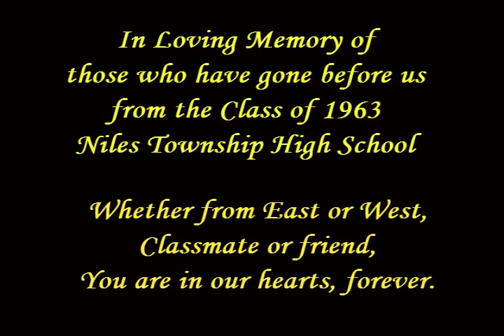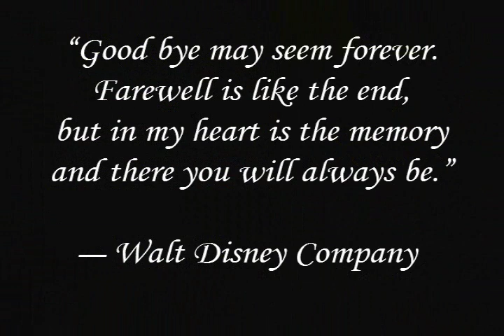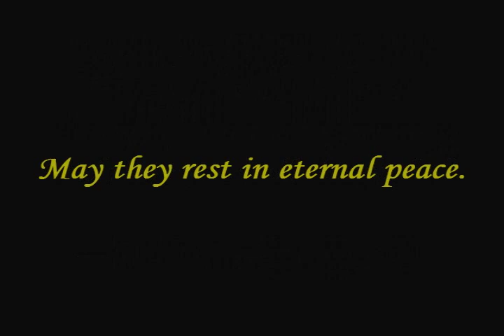In Loving Memory NTHS Class of 1963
In Loving Memory of those who have gone before us from the Class of 1963, Niles Township High School, East and West Divisions.